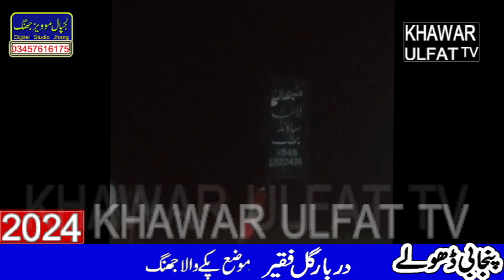Dholay Mansab Bagyana 2024 = Khawar Ulfat tv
New Best Punjabi Saraiki Dholy 2024_